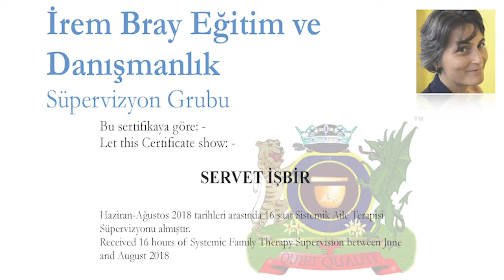Relaxing With Disabled People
Do you have family, friends, colleagues or neighbours with a disability?  Most of us get nervous around disabled people.  As a general rule we simply do not know how to be around and relate to people that are different than us.  Relaxing with disabled people is a skill like any other. At first you feel awkward then the awkwardness turns into the joy of sharing space, jokes, projects and sometimes romantic love.

My Experience With Disabled People

I have at least three friends who rely on a wheelchairs. Several years ago our insurance agent’s son dived from a boat and broke his back. He was 15 years old. Following several.

FOLLOW MY GORGEOUS HUBBY